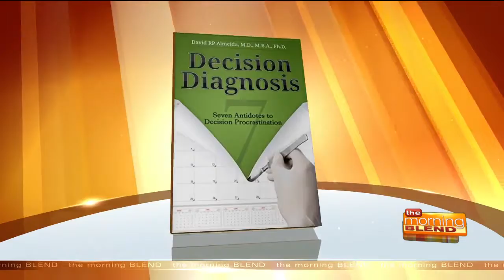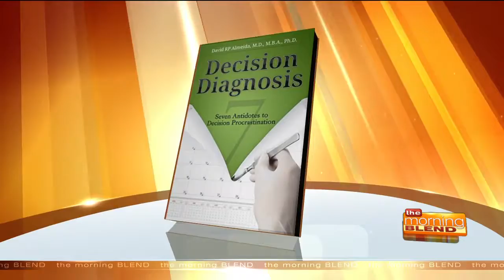How technology is making us lose basic life skills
We are so used to having everything at our fingertips and not having to think too much. Through the endless notifications, messages and distractions it has reduced our attention span and our decision making ability has reached a calamity of inaction. We are losing basic life skills.